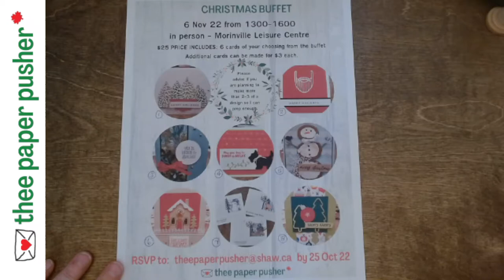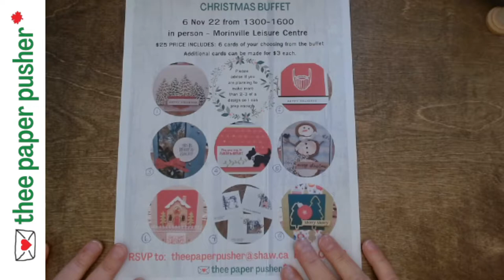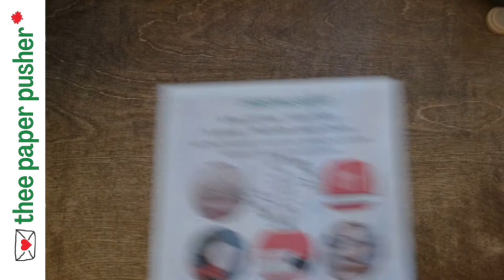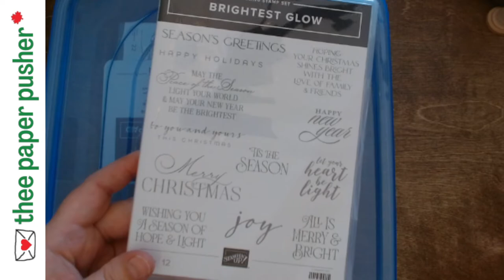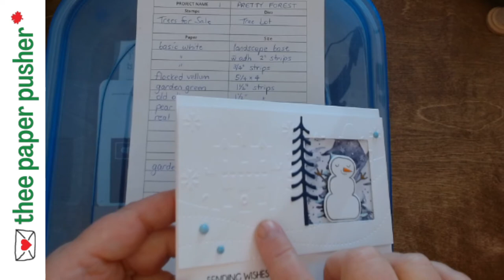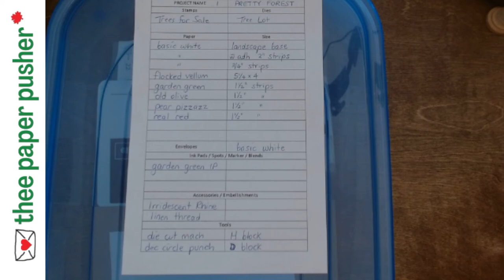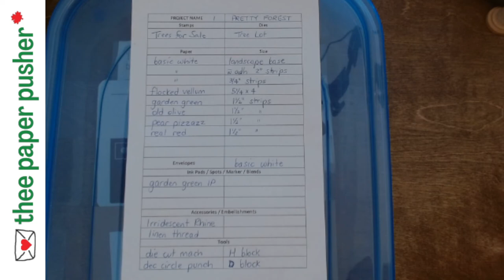christmas card buffet - demo notes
- a little extra info for demos to set up their buffet